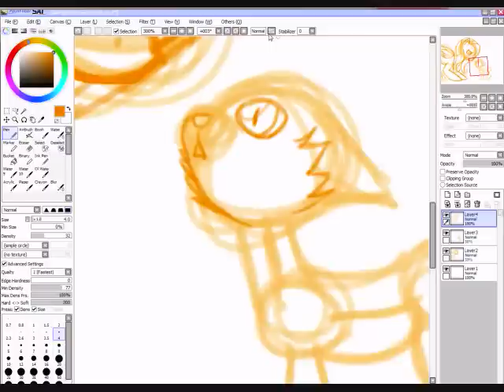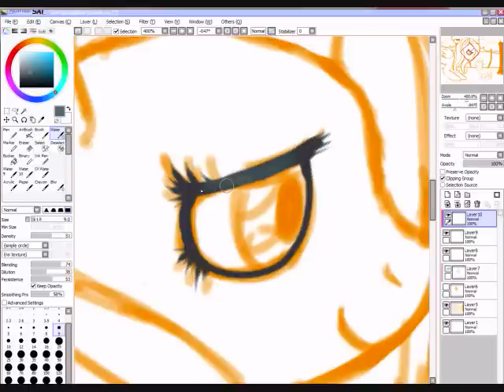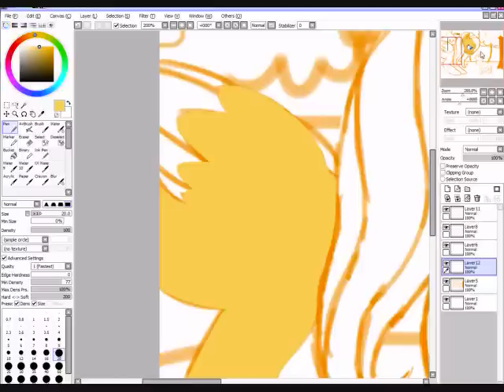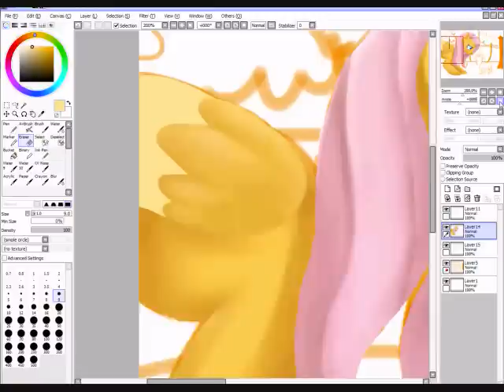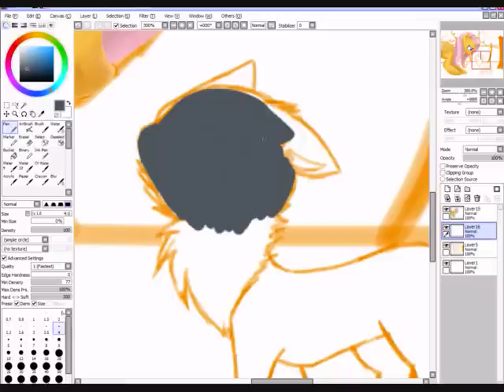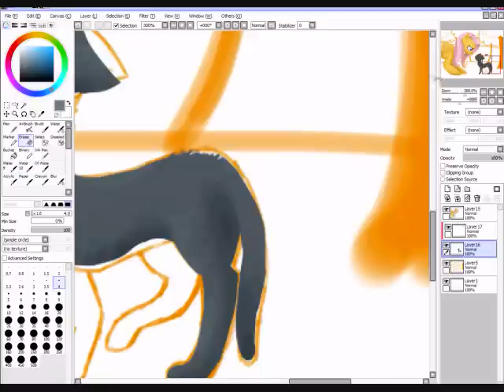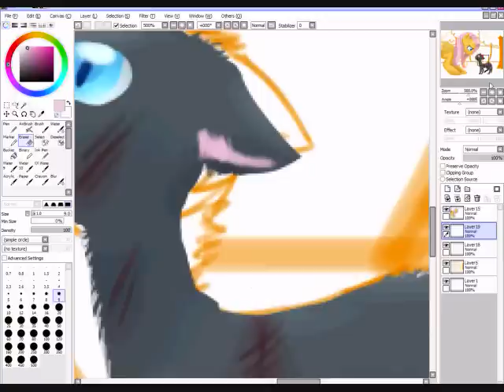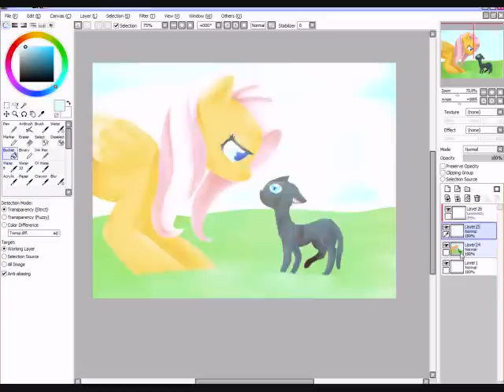Lineless Fluttershy speedpaint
Fluttershy belongs to Hasbro. I don't own her, or the music. Just the drawing of her and the cat.